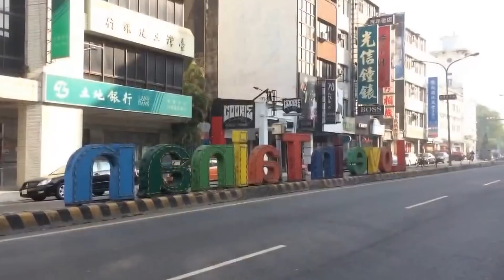使用懶人包拍攝剪接台南過年錄影示範